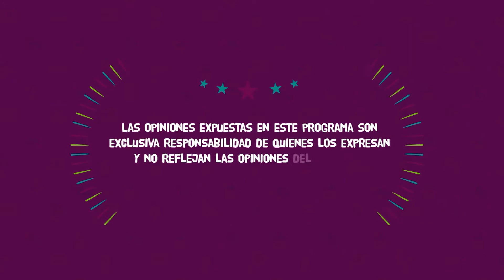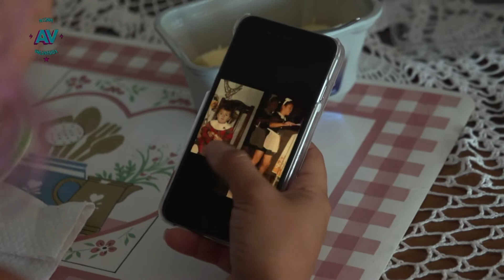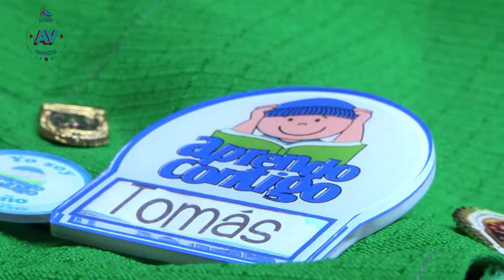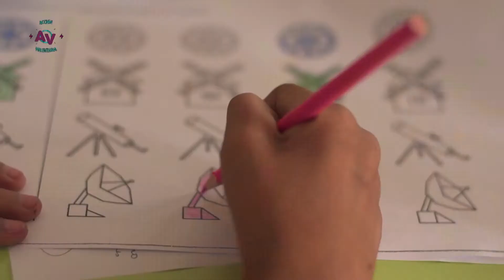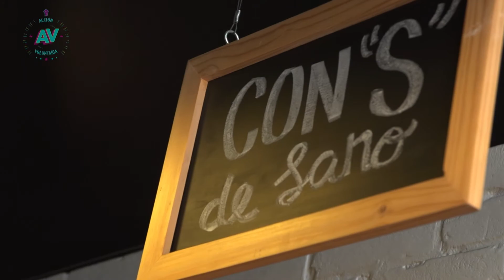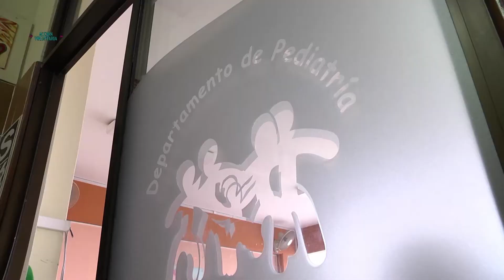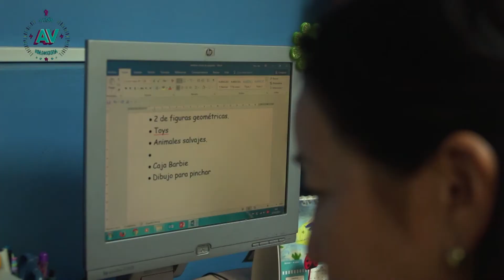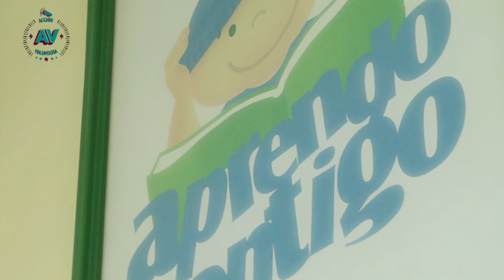2.Acción Voluntaria - Aprendo contigo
Gabriela llegó a Lima porque quería ser actriz, pero nunca dejó de lado un interés que nació en Trujillo: hacer trabajo voluntario con niños. Hace casi 3 años asiste todos los viernes al INEN y balancea su trabajo voluntario en Aprendo Contigo con su vida como actriz.